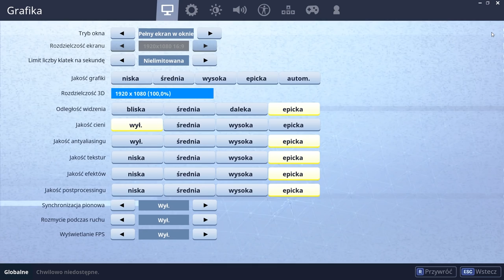JAK ZWRACAĆ SKINY I INNE - PORADNIK (Fortnite Battle Royale)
Zajrzyj tutaj, może znajdziesz coś ciekawego ⇓ ⇓ ⇓

W odpowiedzi dla wielu pytających mnie osób - szybki poradnik! ;)